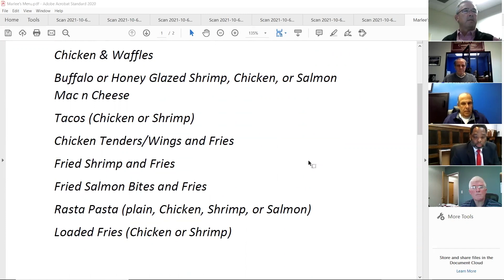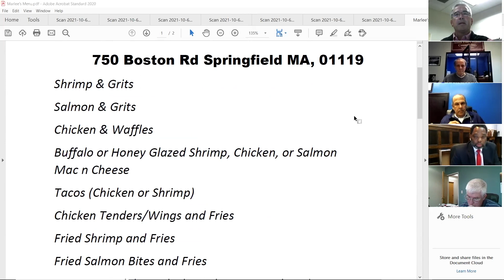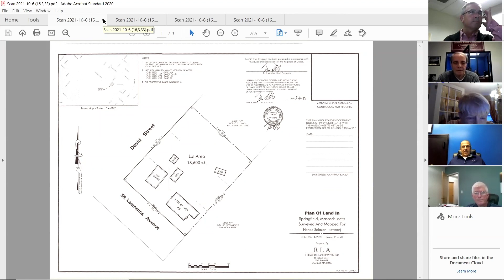Springfield Planning Board 10/6/21